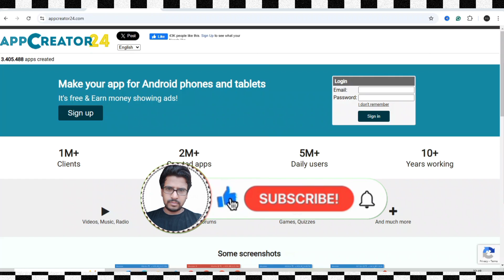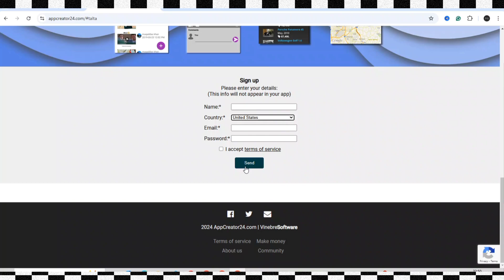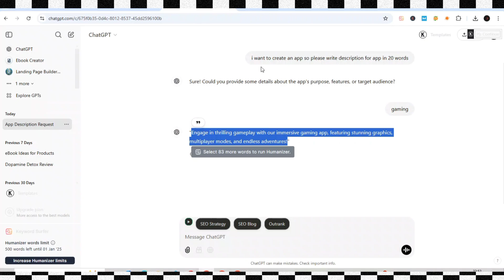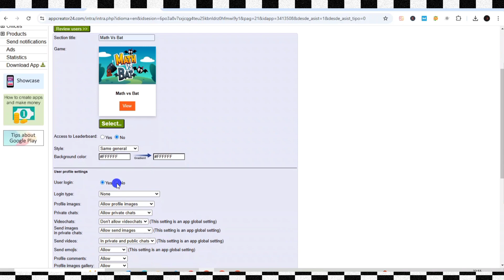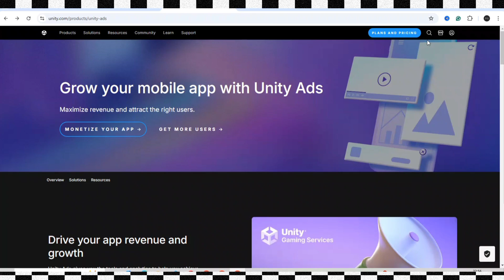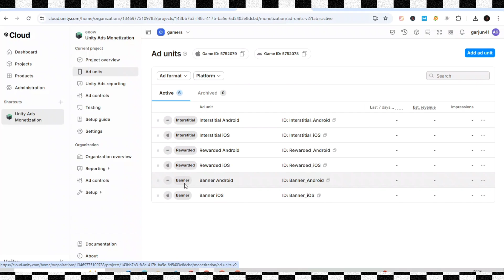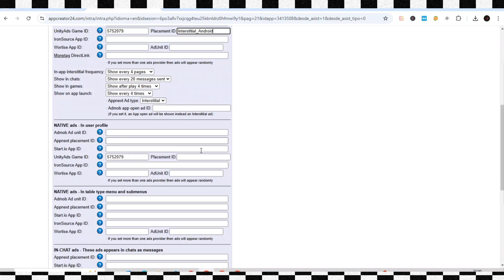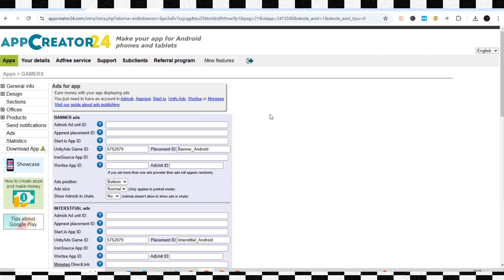Create Earnig Apps for FREE And Make Some Monthly With Unity Ads | How To Build Mobile Apps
Recommended videos-
Query Solved:
1. How to get free traffic for CPA marketing in 2025
4. How to Make Mney with Earning Apps